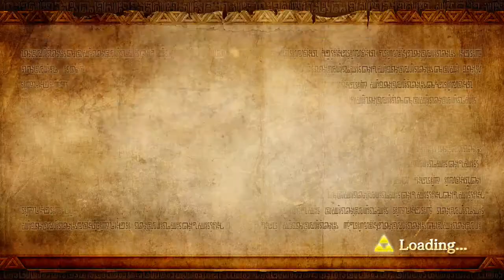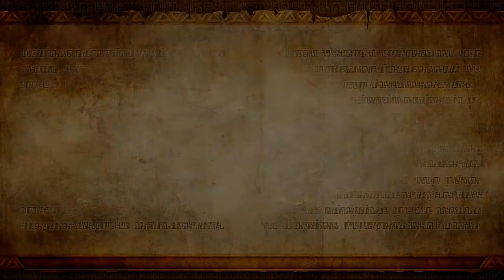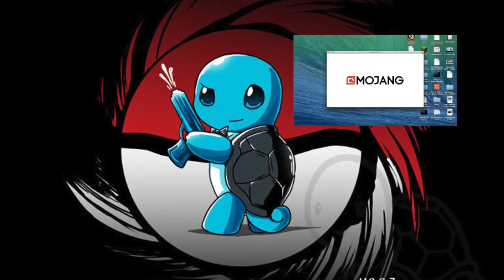Hyrule Warriors Part 1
Note: This is a Non-Profit Channel
Developers Omega Force and Team Ninja
Publishers JP Koei Techomo and Nintendo
Directors Masaki Furusawa
Producers Hisashi Koinuma, Yosuke Hayashi and Eiji Aonuma (supervisor)
Designers Takahiro Kawai
Programmers Takanori Goshima
Artists Mariko Hirokane
Writers Hiroyuki Numoto and Junpei Imura
Composers Masato Koike and Yuki Matsumura
Without then Hyrule Warriors would never been made.
Well maybe someone else but you get the point.
Here are the thing I used to record and make to video and the link will be with it.
Elgato Gaming Capture Card
And If you red this last message you will get the link to my New channel
I know There is No videos but soon there will be
I am still working on it